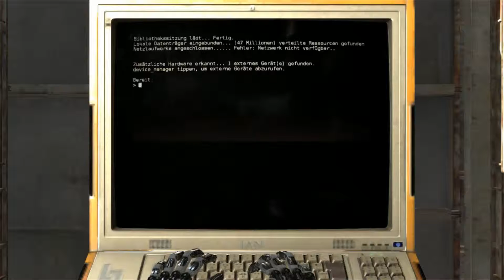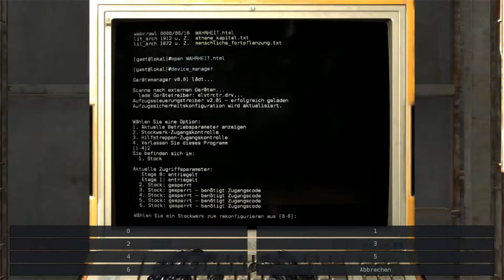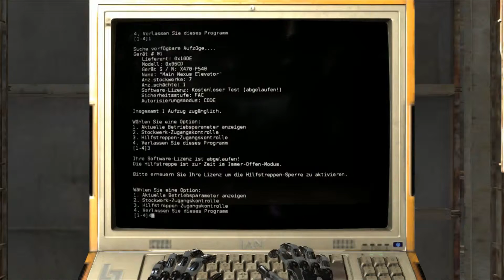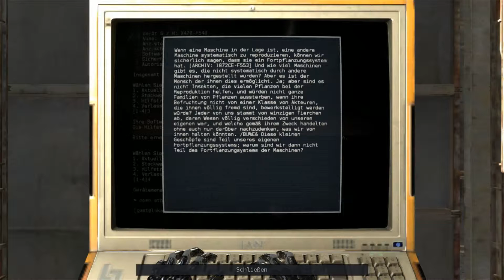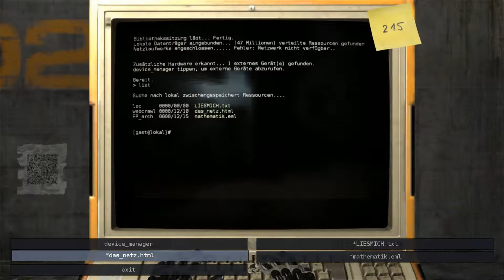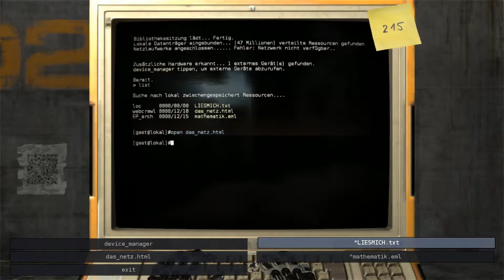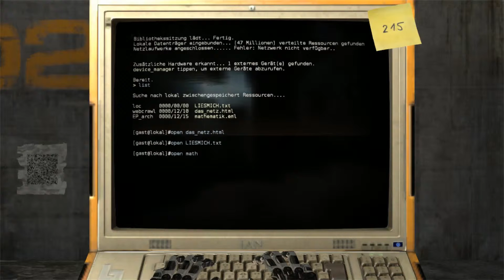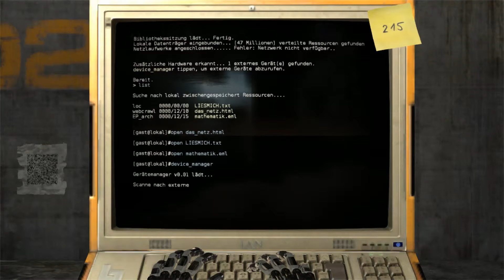The Talos Principle Folge 40 (Blind) Im Turm